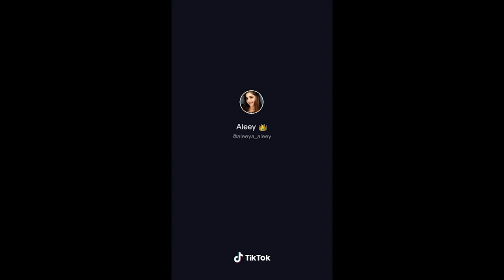Smile_with_SameeraAziz | Aleeya Aleey | TikTok | Sameera Aziz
Sameera Aziz is a Saudi media personality, filmmaker, writer, poet, Journalist and Businesswoman